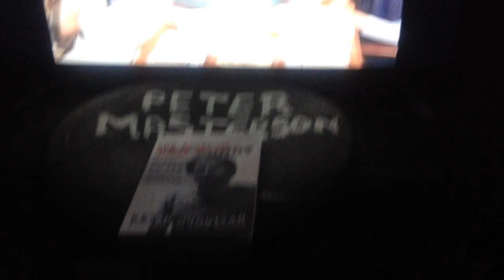YORKSHIRE RIPPER MURDER SCENES OF IRENE RICHARDSON HELEN RYTKA & YVONNE PEARSON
0:09 irene richardson 0:18 helen rytka 0:25 yvonne pearson. yr77 yr78.